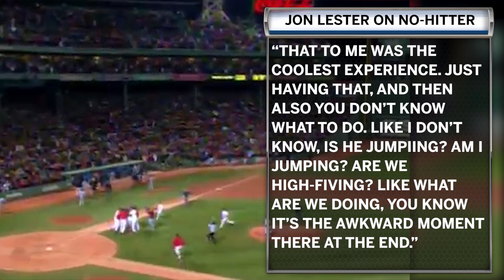Jon Lester Recalls Favorite Memory From 2008 No-Hitter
Former Boston Red Sox pitcher Jon Lester shared his favorite memory from his 2008 no-hitter vs. the Kansas City Royals. NESN's Courtney Cox shares what Lester had to say.